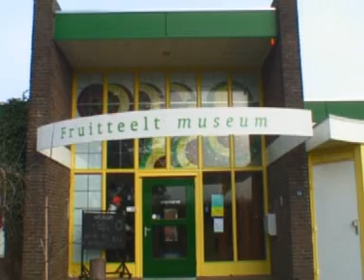Fruitteeltmuseum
Rond het Zeeuwse Kapelle staan niet alleen vele fruitbomen, ze hebben er ook een heus fruitteeltmuseum. Daar verzamelen ze van alles over de geschiedenis van het fruit en het plukken van de vruchten. Reportage: Dimitri & Mandy.